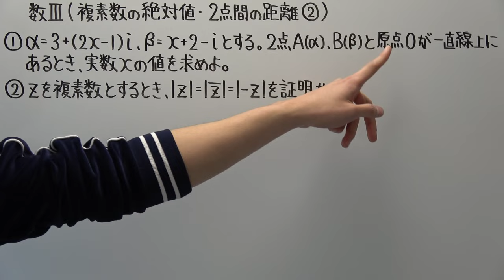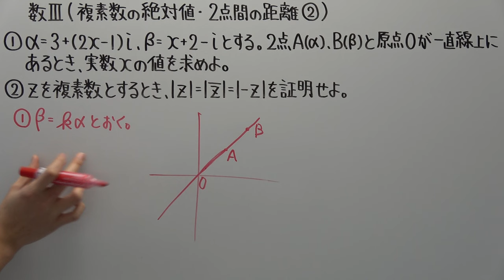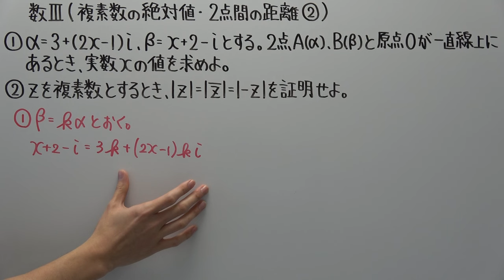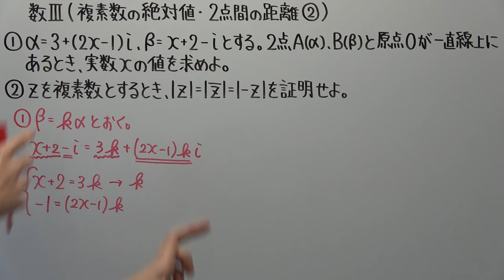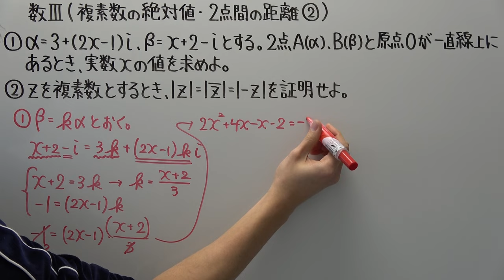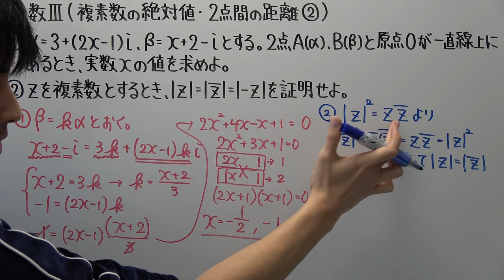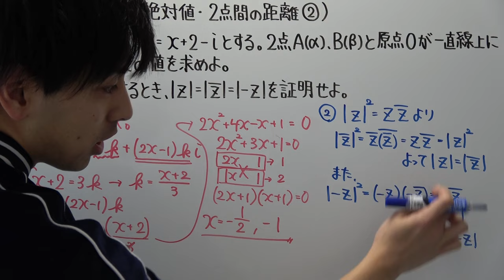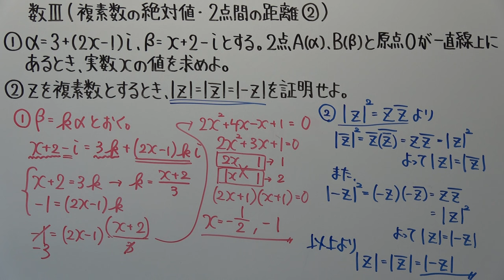【高校数学】数Ⅲ－４ 複素数の絶対値・２点間の距離②